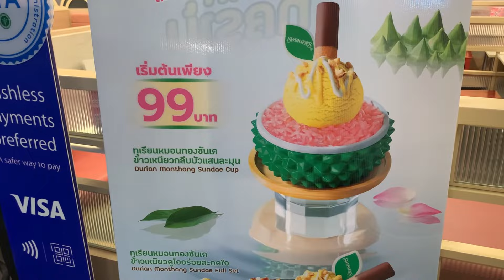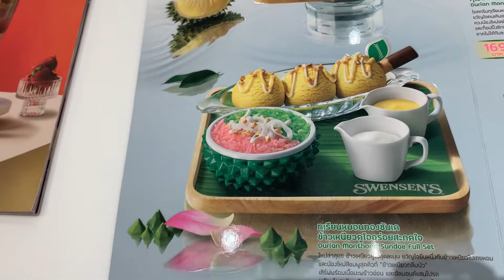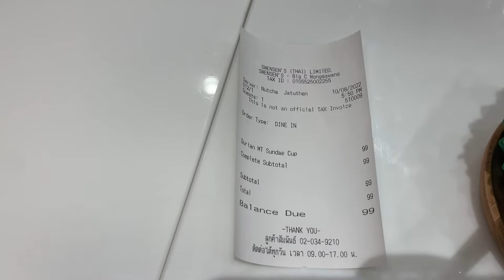Eating Durian Ice-cream in Thailand 🇹🇭 Not my cup of tea 😀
Eating Durian ice-cream at Swenson's in Thailand.
Not my favorite ice-cream.

Durian: King of Thai fruits.
The durian fruit, native to Southeast Asia, is regarded the "king of fruits" due to its distinctive (large) shape and rich flavor (although some dislike the taste). Durian is also known as being the smelliest fruit in the world.

@Thai days

Chapters:
0:00 intro
0:12 Ride
1:14 Arriving
1:41 At the shop
2:20 Menu
3:02 In the kitchen
4:48 Eating
8:17 Price
8:25 Review
8:47 Outro